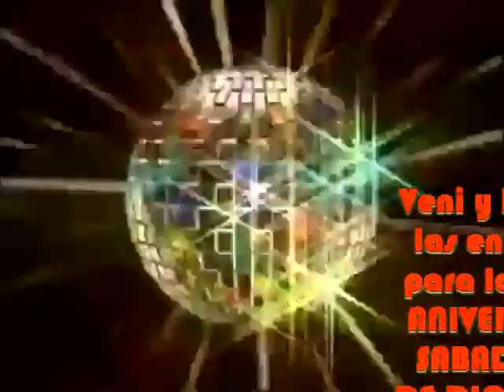Fiesta del recuerdo en Elsieland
Elsieland presenta: La Fiesta mas retro de Bs As
sabado 7 de Noviembre
Con los dj retros por excelencia:  Walter Iglesias, Mario Veron y Beto Acosta